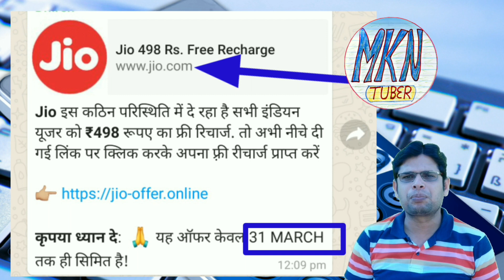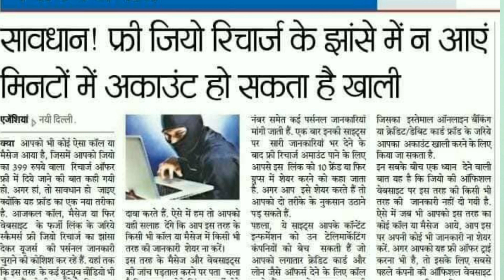New Jio Recharge Offer | Jio Recharge Free | New Jio Recharge Offers 2020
Let’s try to find out how to avail the facility of the new Jio recharge offer.
आइए जानें कि नए Jio रिचार्ज ऑफ़र की सुविधा का लाभ कैसे उठाया जाए।
यह चैनल एक सफर है Ignorance से AWARENESS तक, आइए साथ चलते हैं।

Our content is intended to provide educational information only. It should not be considered as professional advice. You can do your research before making a decision based on your circumstances.

We do not accept any responsibility or liability for the accuracy, completeness, legality, or reliability of the information contained in this video.

'MKN Tuber' द्वारा व्यक्त विचार और राय व्यक्तिगत अनुभव और अनुसंधान पर आधारित हैं। शोध इंटरनेट, पुस्तकों और अन्य भरोसेमंद स्रोतों से किया जाता है। यद्यपि यह सुनिश्चित करने के लिए सर्वोत्तम प्रयास किए जाते हैं कि जानकारी सटीक और अद्यतित है, कभी-कभी अनजाने में त्रुटियां हो सकती हैं।